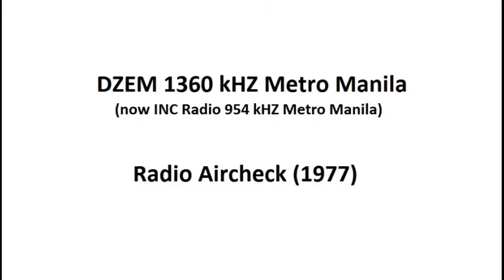DZEM 1360 kHZ (now INC Radio 954 kHZ) Metro Manila Aircheck (1977)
This was an Radio Aircheck of DZEM 1360 kHZ (now INC Radio 954 kHZ) Metro Manila, a DXer from Japan, recorded it around 1977. The following aircheck contains:
1. End of
2. DZEM 1360 kHZ Metro Manila Station ID
3. Timecheck
4.